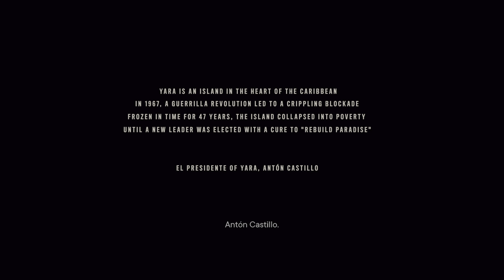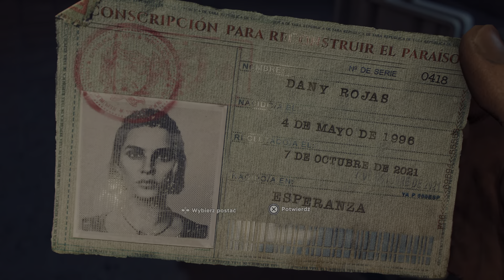Far Cry 6 - Prolog - PS5 - #01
👇 ROZWIŃ OPIS